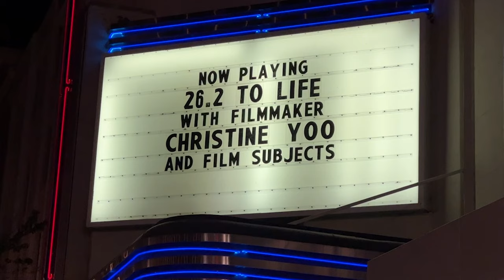San Quentin marathon film "26.2 to Life"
True story of San Quentin's  1000 Mile Club training and competing in a 26.2 mile marathon inside the prison yard. One earned an early parole from his life sentence to compete in the Boston and NYC marathons. First time film director Christine Yoo and her inspiring cast of inmates participating in an innovative rehabilitation program other prisons are adopting. NewsHour Special Correspondent Mike Cerre reports from inside San Quentin.